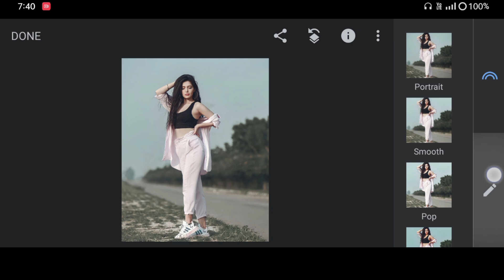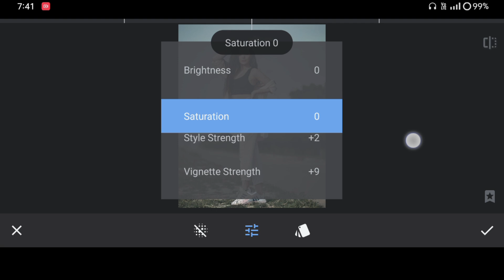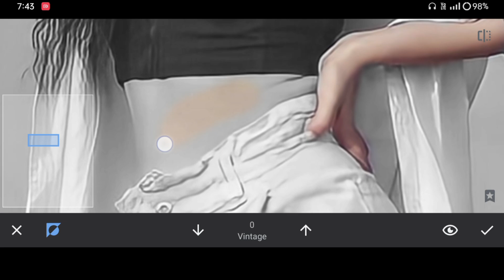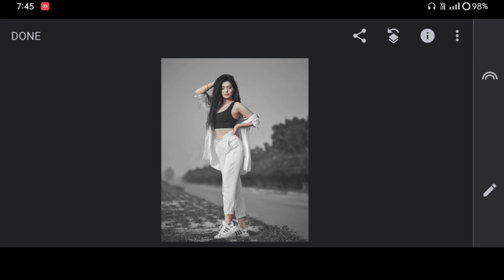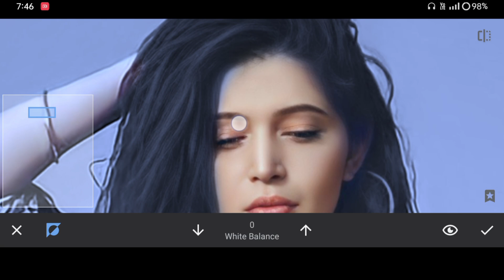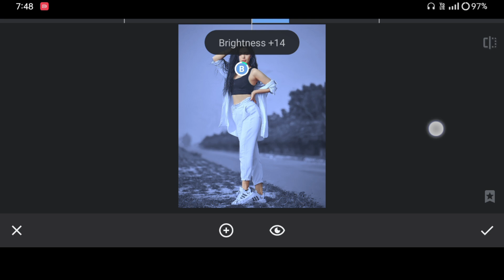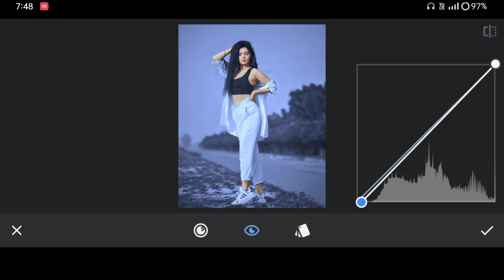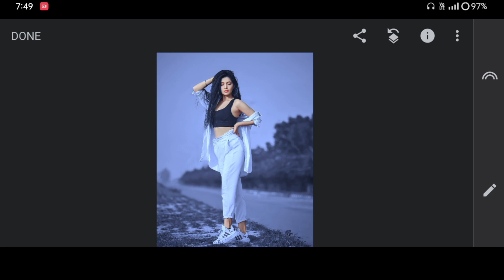Snapseed New Amazing Photo Editing | Snapseed App Se Photo Kaise Edit Kare